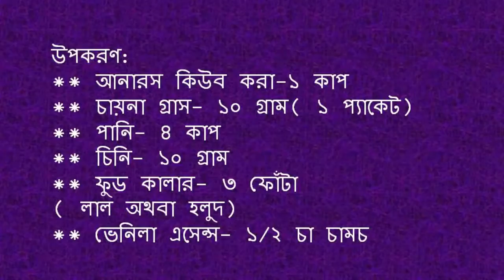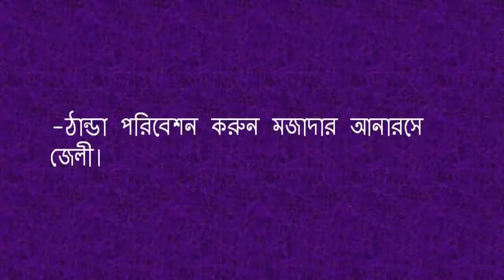সুস্বাদু ও স্বাস্থ্যকর আনারসের জেলী তৈরি করুন ঘরেই!